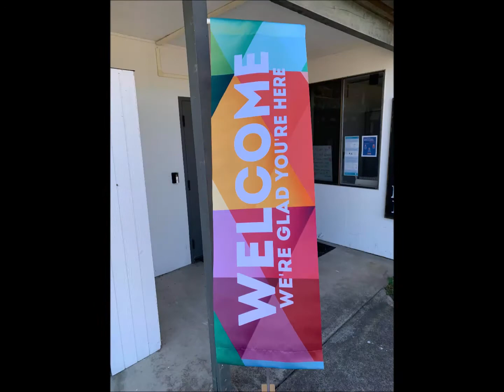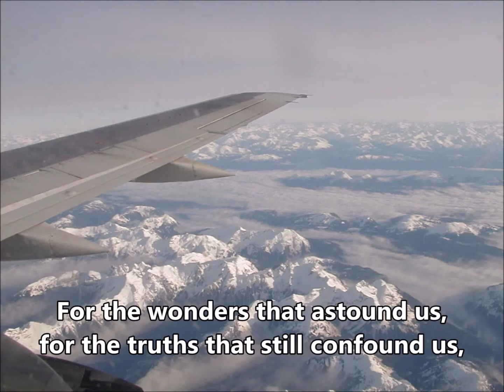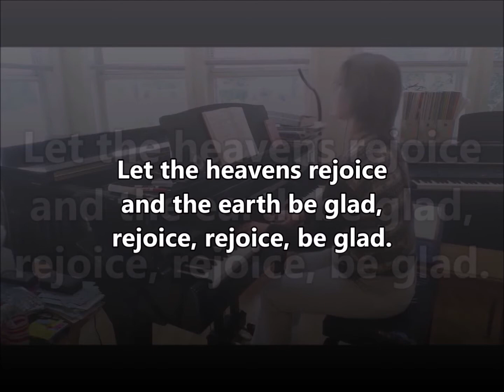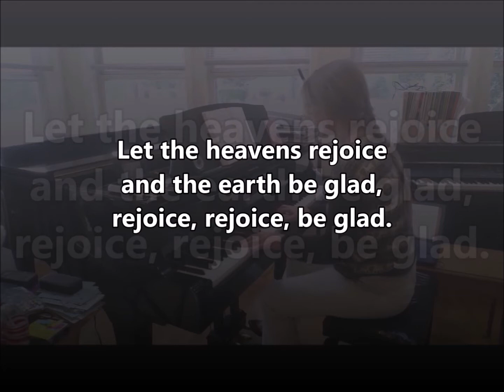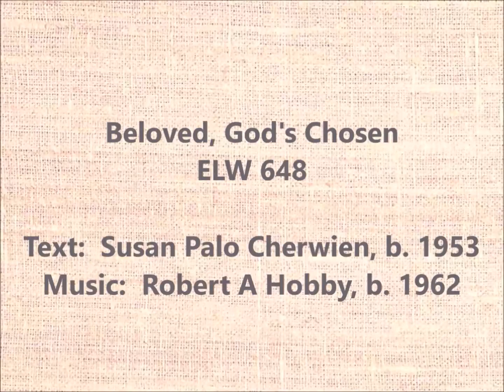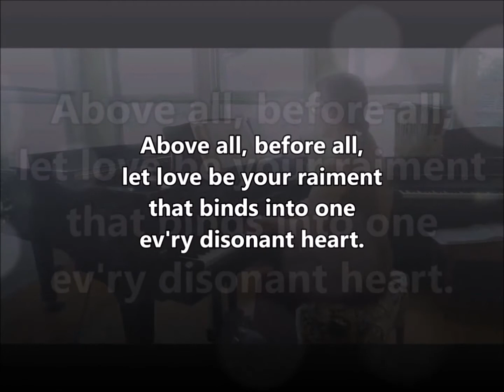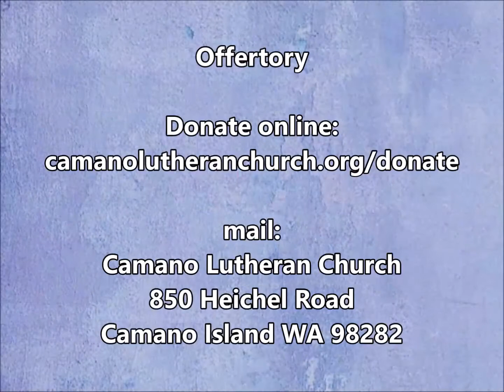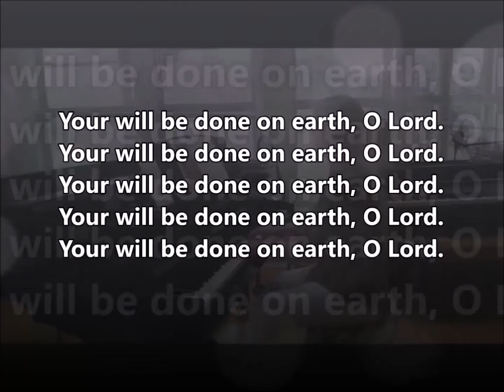Camano Lutheran Worship October 18, 2020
Camano Lutheran Church

Music
ELW 679 For the Fruit of All Creation
TFF 10 Psalm 96:  Let the Heavens Rejoice
ELW 648 Beloved, God's Chosen
ELW 741 Your Will Be Done